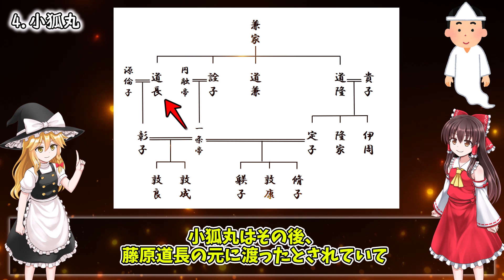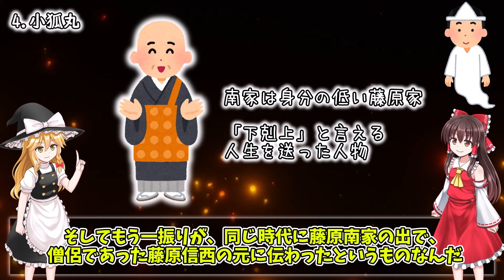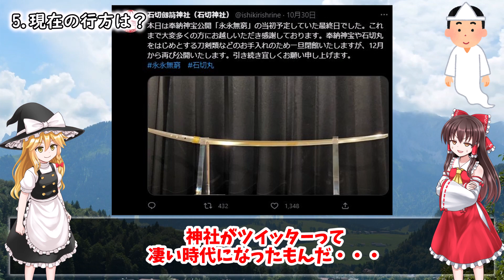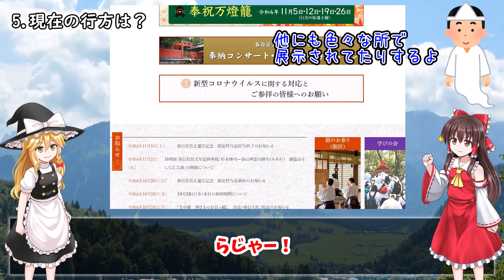【日本刀】狐と共に打った伝説の刀【ゆっくり解説】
名刀には時に不思議な物語がありますが、「狐と共に打った」と言う話からその名前がついたのが「小狐丸」です。
平安時代に実在したと言う刀工「宗近」は一体どのような経緯でこの刀を打つことになったのでしょうか？

0:00～前置き
0:45～一条天皇の夢のお告げ
1:35～宗近と不思議な少年
2:09～狐と共に
2:40～小狐丸
3:27～現在の刀の行方は？
5:09～エンディング

●画像
pixabay様

魔王魂様
H/MIX GALLERY様